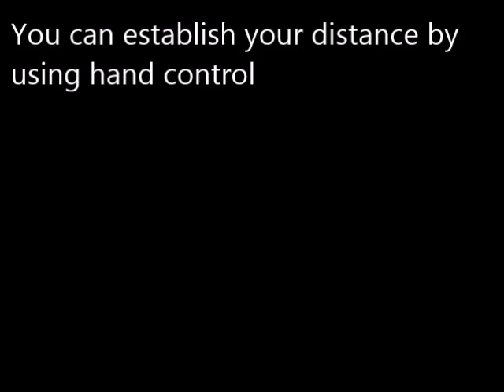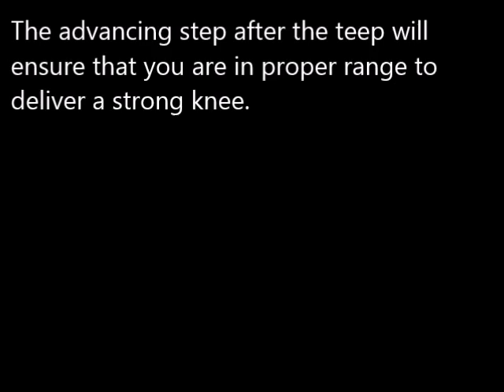Muay Thai Combo: Teep into Long Knee.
Muay Thai technique breakdown of the teep/push kick into long knee.